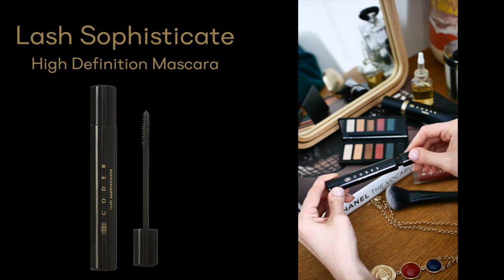Hands off that snooze button: just seize the day with Code8 Beauty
Our colleague @miriamjanashvili shows us how she gets ready for work, applying her favourite make-up essentials. Miriam is wearing:
Radiate BB Cream - N10
Iconoclast Jaipur Marbles Palette
Lash Sophisticate Mascara
Highlight Sculpting HD Palette - Between Two Women
Glazé Lip Lacquer - West Village